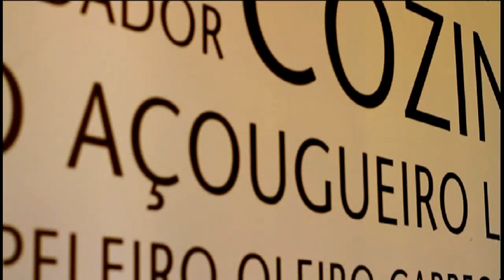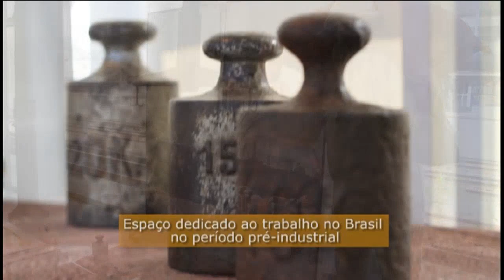Vídeo de Apresentação ao Museu de Artes e Ofícios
realizamos esse vídeo para a apresentação do Museu de Artes e Ofícios de Belo Horizonte.
 Direção Fotográfica e Edição: Anselmo lafetá
Fotografia: JC Martins
Assistência e Produção: J. Bycie